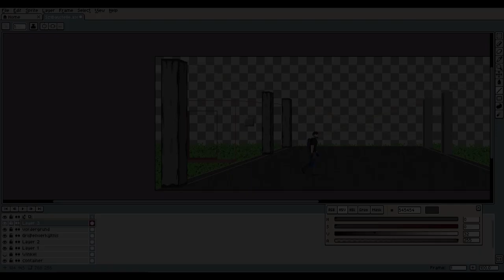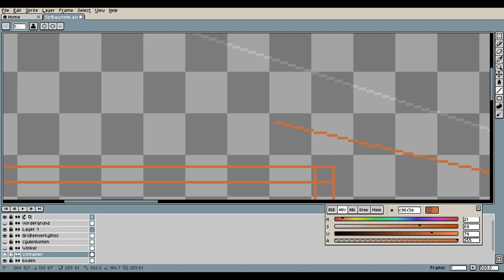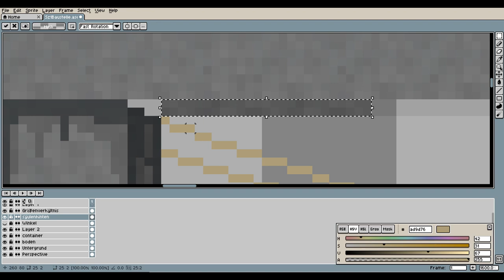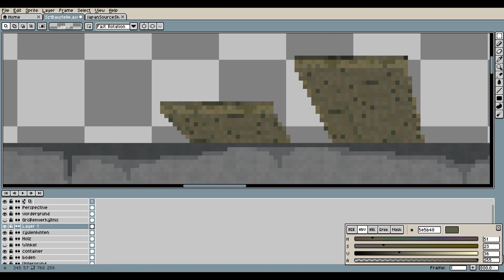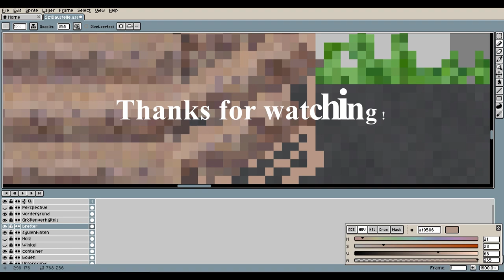Pixelart Timelapse - Construction site part one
The start of my next project. I lost touch with my old one after a long illness. This will be a horror point and click adventure.
In part one I start to draw a construction site, the tutorial area for the game.